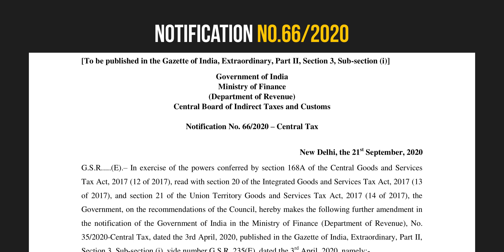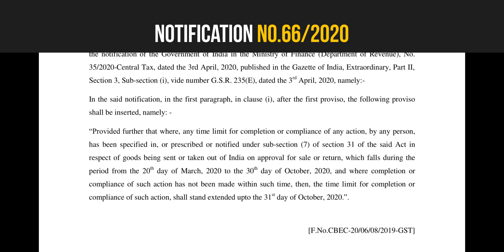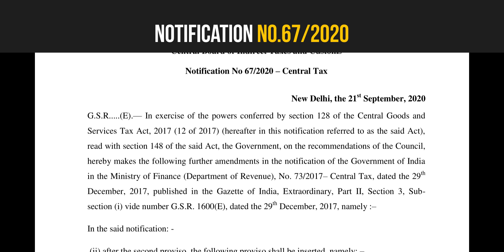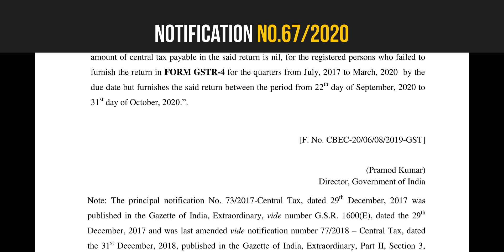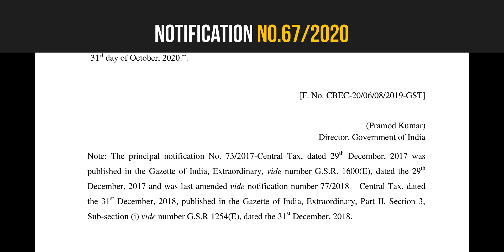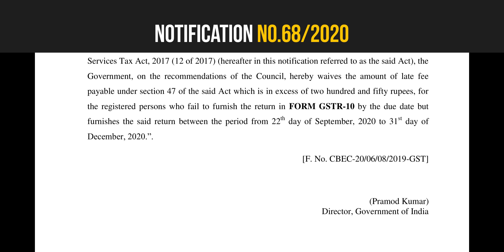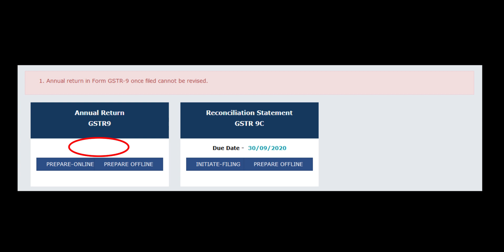3 Important Notifications + GSTR9 Date extend or not ?? explained by V.Prakash Kumar M.Com.,(CA)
We will be back soon with another one, until then staytuned for the next video.